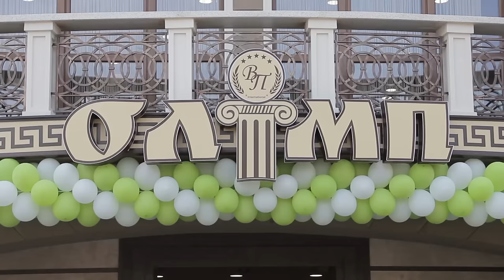Відкриття фітнес-центру "Олімп" у Виноградові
Сьогодні у Виноградові відбулася спортивна подія року – відкриття центру здоров’я і краси преміум-класу “Олімп”. У суботу опівдні на довгоочікувану подію зібралися сотні жителів містечка, а також спортсмени зі світовим іменем, журналісти та ціла команда київських організаторів.